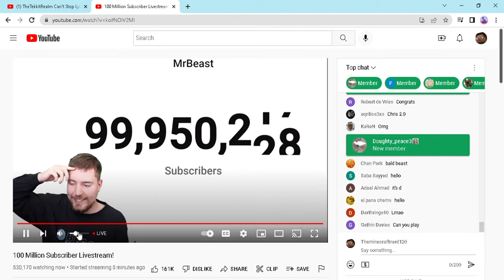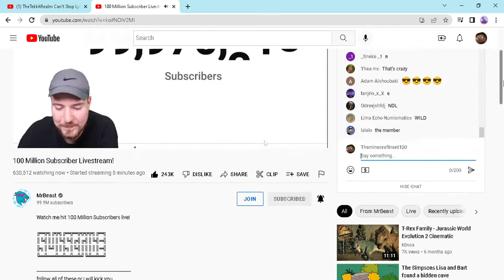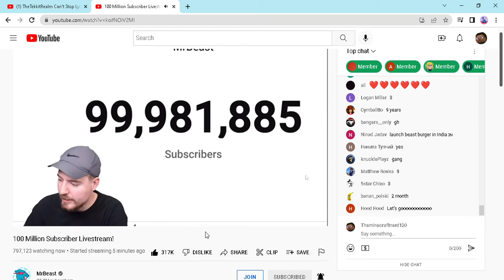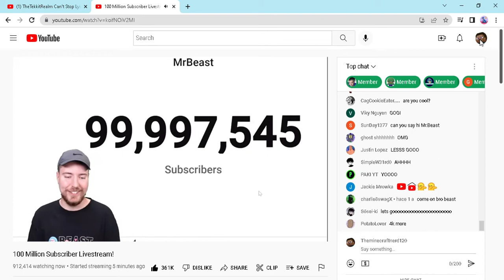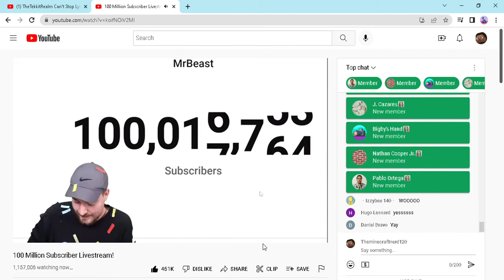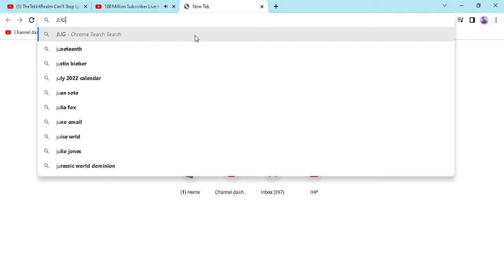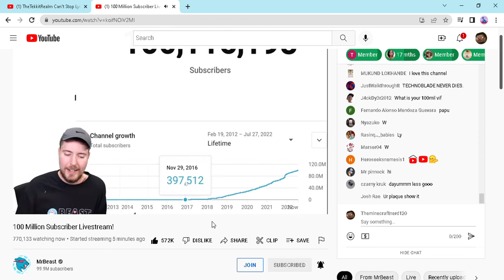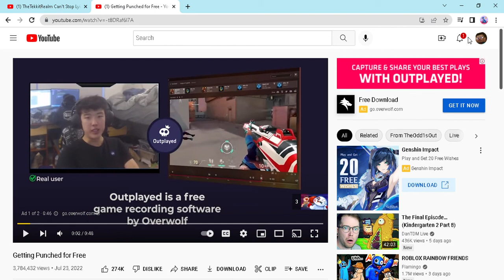I was there when mrbeast hit 100M subsribers